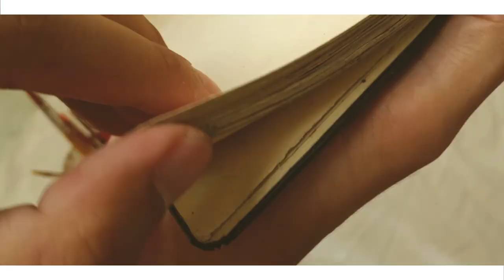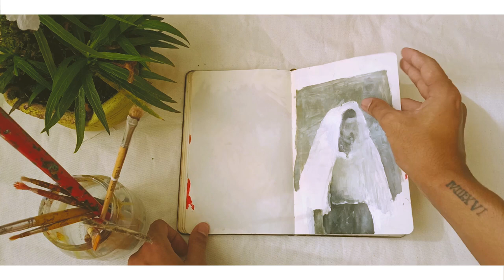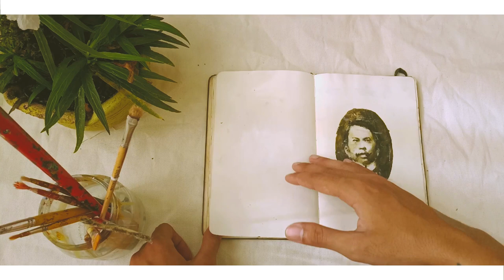Art Journal Flip through | Art Vlog 3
Sharing my 2016 Moleskin Journal and also my 1st journal . Ano sa mga gawa ko na gustohan nyo?